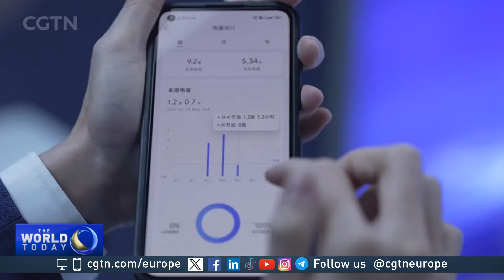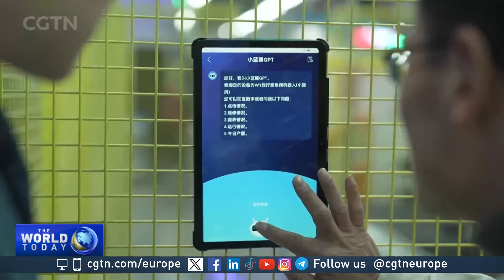Homes in China are getting smarter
Homes in China are getting smarter. The implementation of the new technology could be saving up to 40% of electrical usage. Would you like to have a smart home?